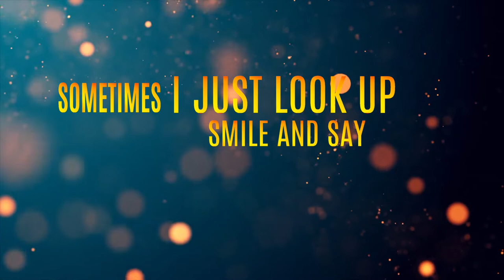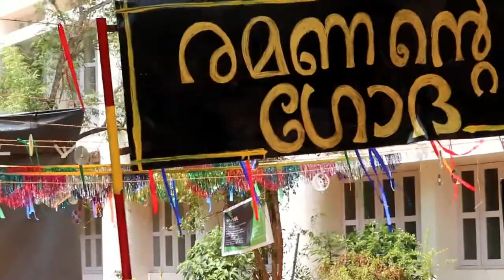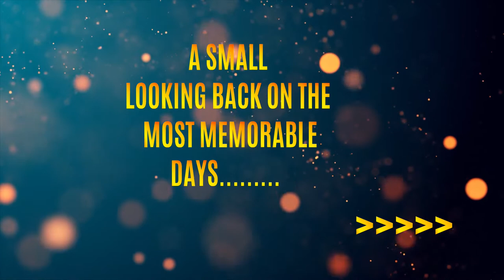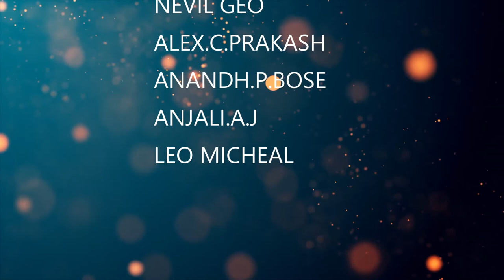Tharang 2020 The after movie|club banditz|the losttriplets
Our first and small project tharang 2020 a grand tech fest held @ jyothi engineering college thrissur.

                  @aanaa media